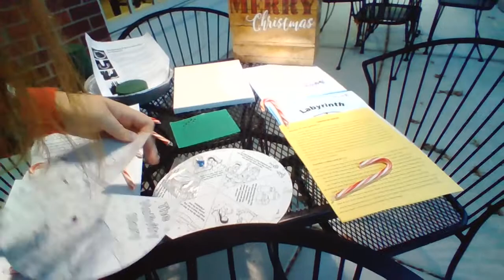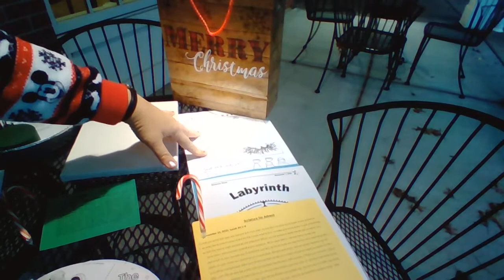Advent Kit Pick up --- Sound Problem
Description of our Advent Kits and pick up information for Northminster Presbyterian Church of Indianapolis